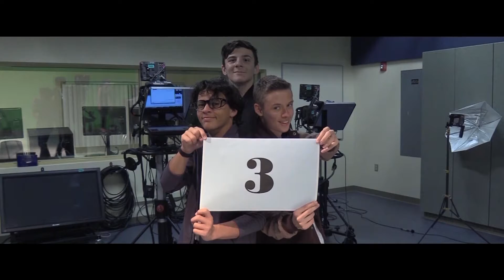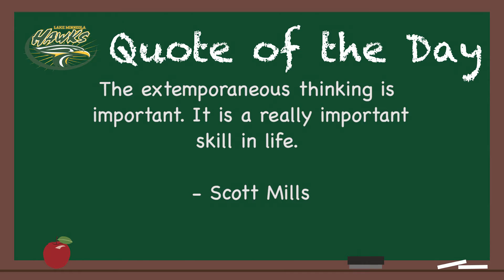Hawks News Network for Monday, April 26th, 2021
This is HNN for 4-26-21. Watch today's show to get caught up on all our Hawks news!